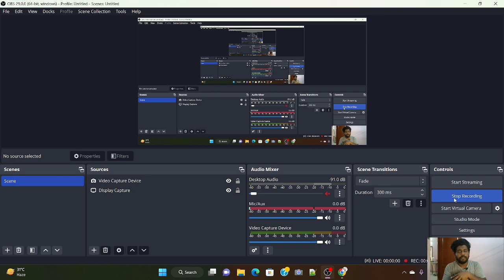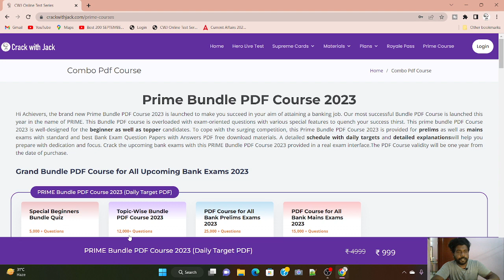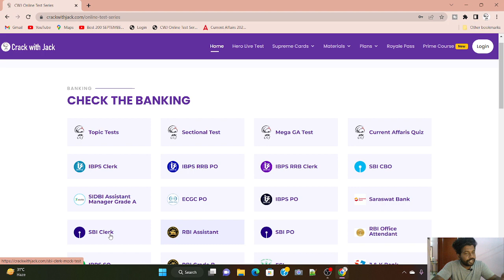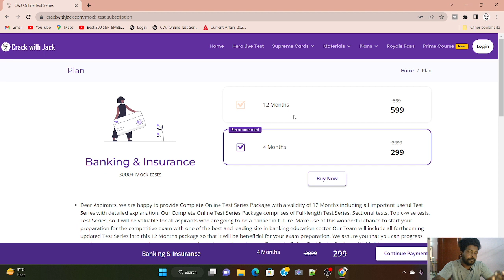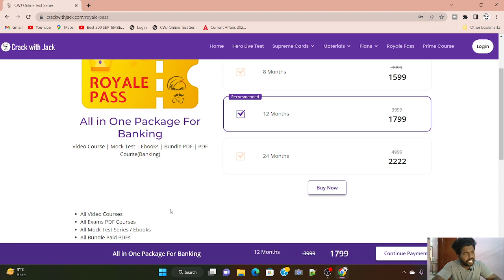BEGINNERS KU ORGANISED MATERIAL VENUMA ? | HOW TO PURCHASE ROYALE PASS | CRACK WITH JACK | CWJ